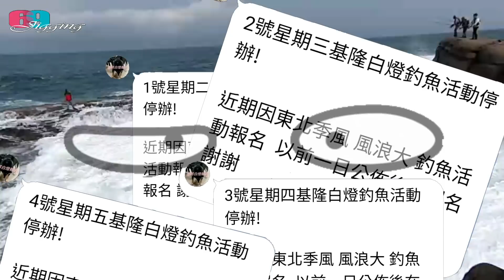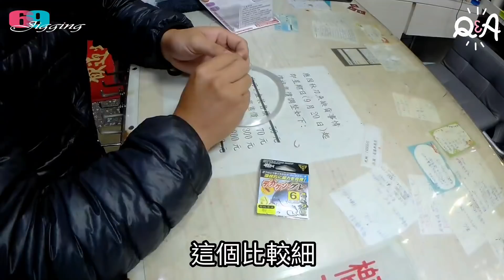[遊山玩水] 好兇?排水溝也會大凹滿弓耶!...有趣!海邊浪大不能釣魚的好去處?...勾起兒時滿滿回憶的玩法 2020/12/ 台灣69J釣魚俱樂部(69J Fishing Club)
快發霉了. 這陣子海邊都浪大不能釣魚,手很癢啦，呵呵..找了個好地方解一下手癮，有舒服到，沒想到現在田埂邊還有這麼好玩的釣遊，小時候必玩的活動，只因都市房樓不停的蓋，現在已經沒有這些地方可以玩了。
對...就是宜蘭,這裡還是保有這麼有趣的地方，今天我們帶大家來找找. 來找找做 鱔魚意麵 的食材，go.

目標魚種：
鱔魚 又名 黃鱔、長魚，性溫味甘。
根據網站說道..鱔魚具有補氣養血、祛風濕、強筋骨、壯陽等功效，對降低血液中膽固醇的濃度，預防因為動脈硬化而引起的心血管疾病，具有顯著的食療作用。
鱔魚還可用於輔助治療面部神經麻痹、中耳炎、乳房腫痛等病症。
鱔魚屬於溫熱的魚類，體圓細長，呈蛇形，因其皮膚呈現黃色，所以也被稱為黃鱔。
鱔魚富含蛋白質、鈣、磷、鐵、煙酸等多種營養成分。其鈣鐵含量在常見的淡水魚類中居第一位，還含有多種人體必需胺基酸和對人體有益的不飽和脂肪酸，也含有少量的脂肪、維生素b1、維生素b2等成分，是一種高蛋白低脂肪的食物。